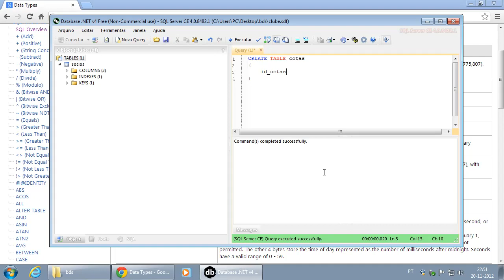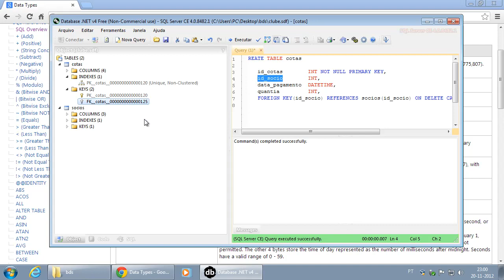056 SQL FOREIGN KEY Criando relações entre tabelas